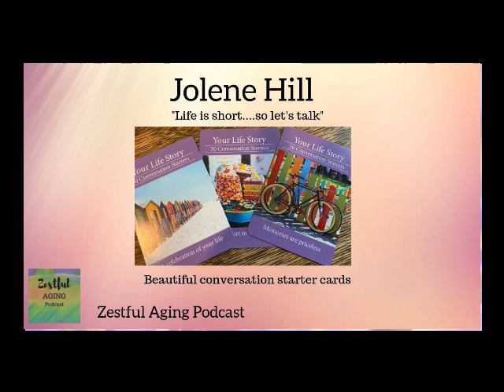Liz O’Donnell -- Working Daughter; How Can We Balance All of Our Roles?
Liz O’Donnell is the founder of Working Daughter, a community for women balancing eldercare, career, and more. An award-winning writer, she recently published her second book, Working Daughter: A Guide to Caring for Your Aging Parents While Earning A Living.

A former family caregiver, she is a recognized expert on working while caregiving and has written on the topic for many outlets including The Atlantic, Forbes, TIME, WBUR and PBS’ Next Avenue and has delivered keynotes on the topic to many audiences including Harvard University, and the Women Leading Government Conference.

For the latest trending information on Mindfulness and Wellness, check out my Facebook